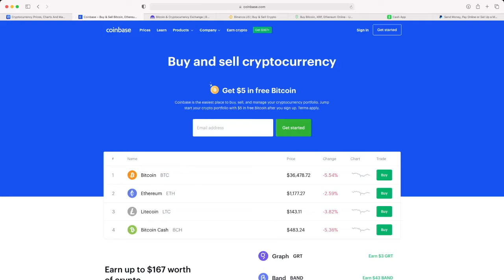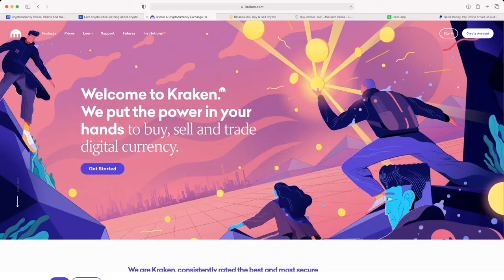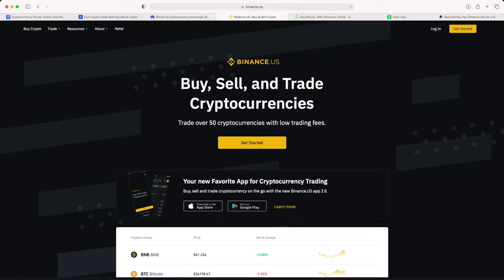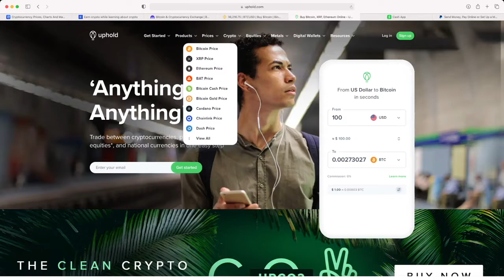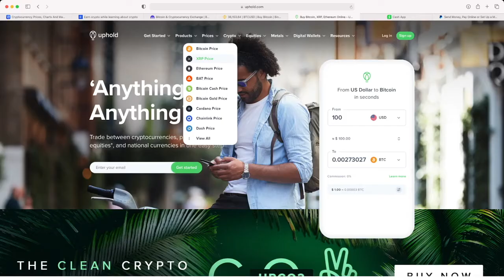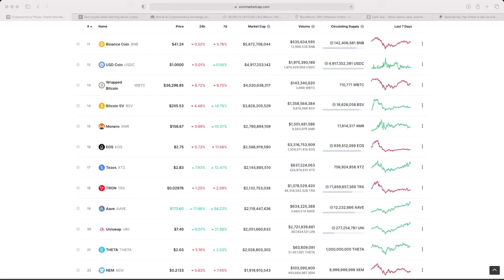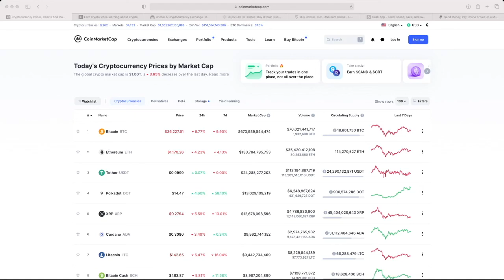Want to buy Bitcoin???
Are you new to Cryptocurrency? I just wanted to give a quick guide on some of the top used Cryptocurrency exchanges available for you to invest. I have personally used all these exchanges and so far I had not had any issues with privacy or security. You can buy Bitcoin, Ethereum, XRP, Litecoin and many others and invest in your future financial freedom!